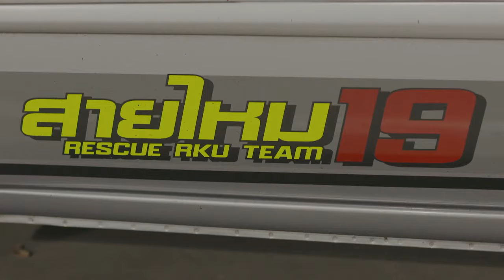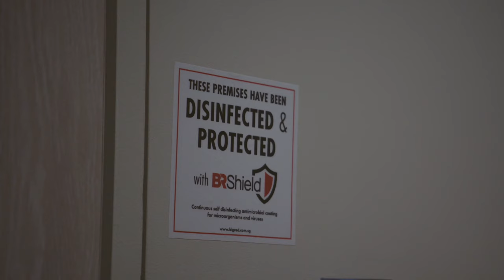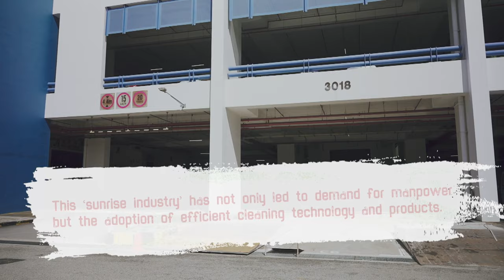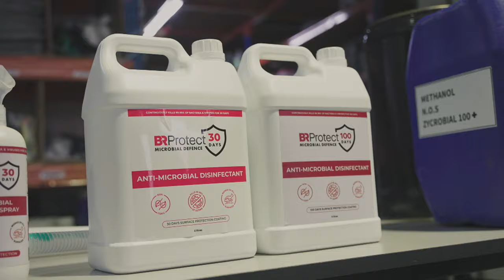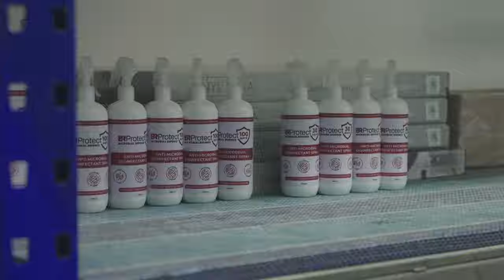Cleaning Up Crime Scenes In Bangkok | The Big Clean Up (Part 5/6) | Full Episode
The Big Red is a disaster restoration company in Singapore. Its MD Charn and operations manager Jay travel to Bangkok to help a charitable foundation with their expertise in cleaning and disinfecting crime scenes. They help the foundation’s volunteers to improve their sanitising process by using an efficient and cost-effective DIY method. The management team look to the future as they discuss the release of the company’s new product - an antimicrobial coating for all surfaces.

ABOUT THE SERIES:
A fire breaks out in a HDB flat. A COVID positive case has been detected at an office. Scenes of crimes and accidents. How do you clean or disinfect a place thoroughly? The Big Red, a disaster restoration company steps in. We peel back the layers to show how these cleaning specialists work in some of the most difficult environments and attend to emergency cases.